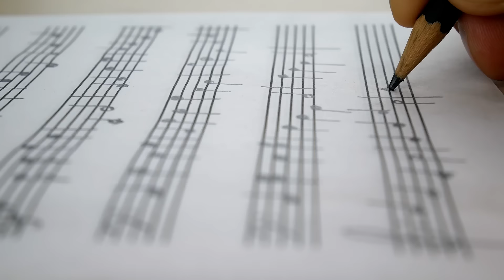Diplomatura en Composición de Música para Cine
Hoy en día la composición de música de cine es un primer paso en los estudios de la música para medios audiovisuales y videojuegos convirtiéndose en una importante salida laboral.

El mercado demanda cada vez más el desarrollo de este tipo de composiciones musicales, por lo que incluir esta diplomatura pondrá a la UCASAL a la vanguardia de estudios musicales en esta rama artística.